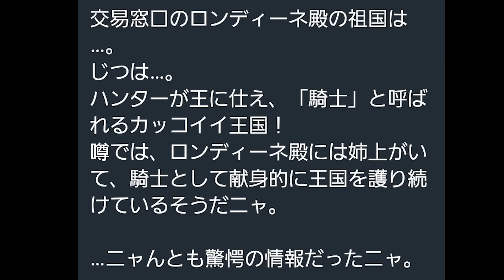サンブレイク新情報きたああああああああああ！！！【モンハンライズ:サンブレイク】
なんだこの神BGM！？

『モンスターハンターライズ：サンブレイク』ティザー映像2